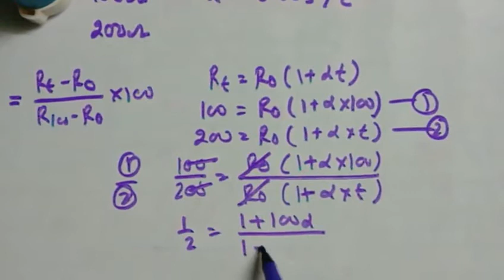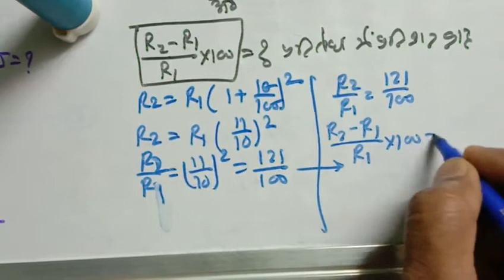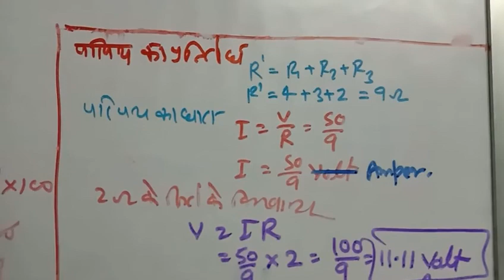Class-12, lesson-5,part -8 विद्युत चालन